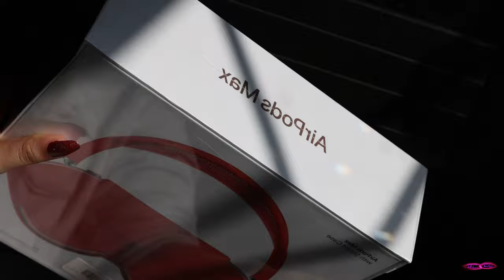AirPods Max Unboxing